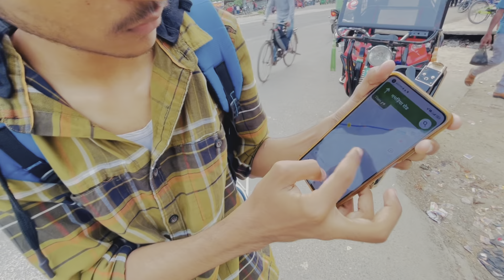⁠@the.mishrajii Kaha Ho 🤯 | Ghar Pr Roti Banani Padi..😰 | Ziya Vlogs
The Mishra Jii ​⁠ Kaha Ho 🤯 | Ghar Pr Roti Banani Padi..😰 | Ziya Vlogs